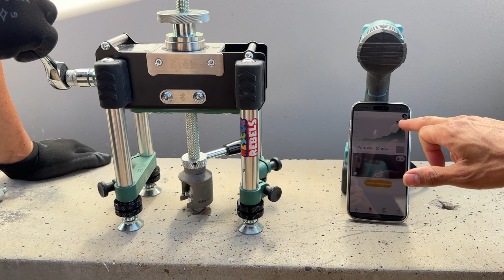✅ Curso anclajes líneas de vida temporales EN795/12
✅  Curso de Anclajes y Líneas de Vida Temporales EN795/12

👷‍♂️👷‍♀️Dirigido a:

Personas que trabajan en altura y necesitan instalar anclajes y líneas de vida temporales. Especialmente útil para trabajos verticales, instaladores de placas solares, albañilería, pintores y cualquier profesión con riesgo de caída de altura.

Este curso no solo proporciona conocimiento teórico sobre las normativas y estándares EN795/12, sino que también brinda experiencia práctica necesaria para aplicar estos conocimientos en situaciones reales. Además, incluye formación específica sobre el uso del dinamómetro Staht, una herramienta crucial para medir la tensión y asegurar la correcta instalación de los anclajes.

📚 Contenido del Curso:

Normativas y estándares EN795/12.
Tipos de anclajes y líneas de vida.
Métodos de instalación segura.
Mantenimiento y revisiones periódicas
Pruebas en distintos materiales base.

✅ Beneficios de asistir a este curso:

Aumenta la seguridad en tus trabajos en altura.
Cumple con las normativas vigentes.
Aprende de los mejores profesionales en el sector.

Duración: 8 horas (Teoría y Práctica).

✅ Para más información, visita nuestra web o contacta con nosotros:

👉🏼 Dirección: Avda. De la Comunicación nº47, San José de La Rinconada, Sevilla, España.

✅ Descripción de productos:
Te formamos y te asesoramos para las soluciones de tus proyectos.

00:00 Introducción del curso.
00:38 Funcionamiento de sistemas.
01:13 Uso del dinamómetro Staht.
03:49 Colocación de anclajes en material base: termoarcilla, ladrillo macizo perforado y ladrillo de hueco doble.
04:15 Instalación de líneas de vida temporales, métodos, tipos, puntos intermedios, repartidores de carga, tensionado de líneas de vida, disipadores de energía en línea de vida.
05:47 Ensayos y pruebas a rotura de anclajes en materiales base: termoarcilla, ladrillo macizo perforado y ladrillo de hueco doble.
09:27 Colocación de anclajes en material base: hormigón armado C25/C30.
09:38 Ensayos y pruebas a rotura de anclajes en material base, distintos tornillos de métrica 12mm.
11:43 Datos de la empresa EASTAV GLOBAL.